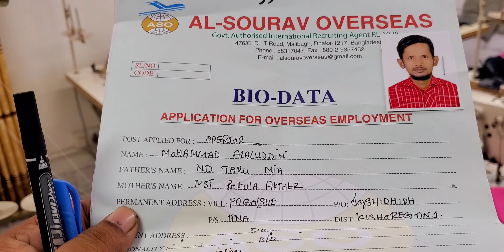39 - MOHAMMAD ALALUDDIN | HE KNOW SINGLE NEEDLE | OVERLOCK AND FLATLOCK | Garments Sewing Operator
Brilliant Manpower Service Ltd.
39 - MOHAMMAD ALALUDDIN |  HE KNOW SINGLE NEEDLE | OVERLOCK AND FLATLOCK | Garments Sewing Operator

M/S Brilliant Manpower Services Ltd.
🏛 ৪৭৬/সি, ডি.আই.টি রোড, মালিবাগ, ঢাকা।
🏛 476/C DIT Road, Malibagh, Dhaka.
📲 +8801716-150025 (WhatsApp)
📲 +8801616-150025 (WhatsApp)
📲 +88০১৭১৬-১৫০০২৫
📲 +88০১৬১৬-১৫০০২৫

বিঃদ্রঃ যারা পৌছাড় পরে টাকা প্রদান করে বিদেশ যেতে ইচ্ছুক তাদেরকে অযথা কষ্ট করে তথ্য নেয়া এবং ফোন করা থেকে বিরত থাকার জন্য বিশেষভাবে অনুরোধ করা যাচ্ছে । আমরা বডি কন্টাক এর কাজ করি না । দেশ ও জাতির স্বার্থে বৈধ পথে চাকরি নিয়ে বিদেশ গমন করুন । বৈধভাবে বিদেশে গেলে নিজের এবং পরিবারের ভবিষ্যৎ সুরক্ষিত হবে। ধন্যবাদ।